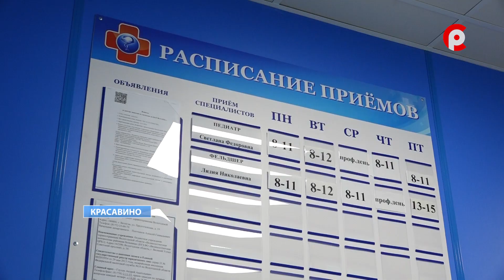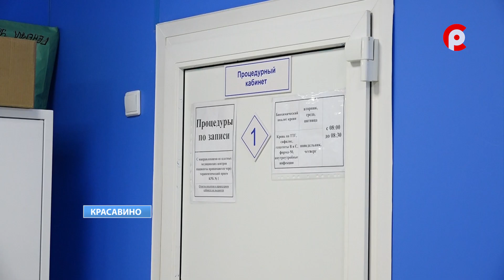Детская поликлиника в г. Красавино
В детской поликлинике города Красавино завершен капитальный ремонт. Решение о масштабных обновлениях учреждения здравоохранения было принято на градостроительном совете. Из регионального бюджета было выделено более 8 миллионов рублей. С 11 января в обновленных помещениях начался прием маленьких пациентов. Подробности у Оксаны Митеневой.